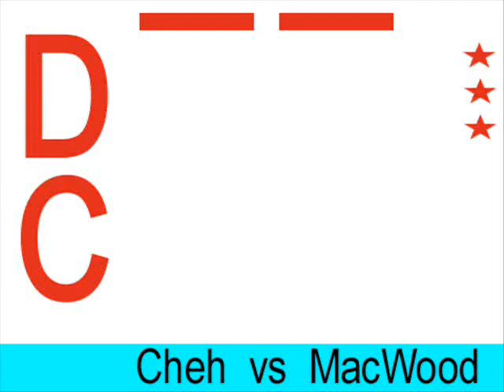DC Council: Cheh vs. MacWood Excerpt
Washington, DC - ANC 3C before the DC Council. To see Mary Cheh behaving even worse: